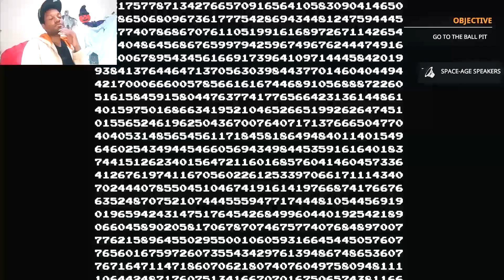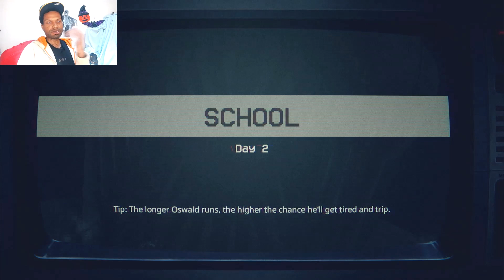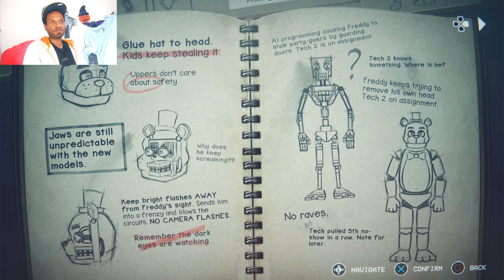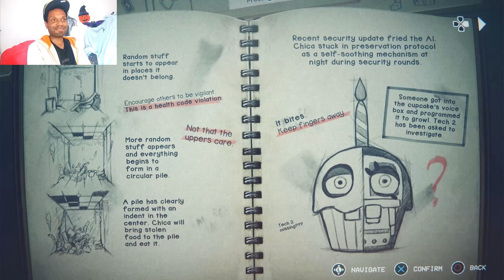Five Nights At Freddy's: Into The Pit (PS4) Part 2 - On The Search For Oswald's Real Dad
We have somehow made it into the past where the pizzeria was still called Freddy Fazbear and our dad has been captured and replaced with a possessed version. Will we be able to find and save our dad? Why is there an alternate version of the world in the ball pit? Find out in this episode! Enjoy!